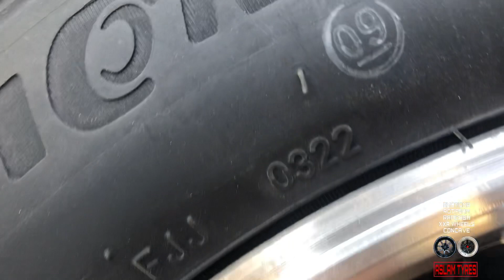ROADX (RXMOTION H12) 165/65R15 SUZUKI HUSTLER TYRES CHANGE PRICE IN KARACHI | MADE IN CHINA 🇨🇳